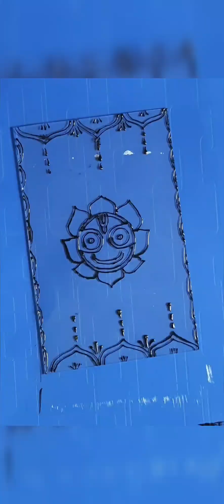glass painting mahadev jaganath doraman. easy stap.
glass
fabric colour